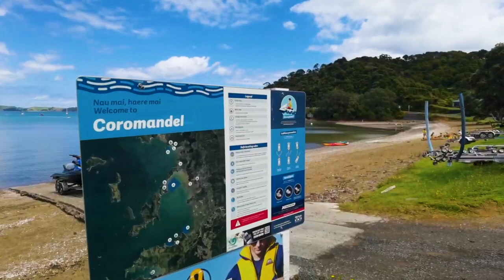Новый Год в Новой Зеландии | Russians in New Zealand (Новая Зеландия глазами моего друга)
Всем привет!
В этом ролике мы с вами окажемся в Новой Зеландии. Данный видеоролик — это семейное путешествие моего очень хорошего друга Антона и его большой семьи из далекой Новой Зеландии. Живут и работают они в городе Окленде (северный остров). Всей семьей они путешествовали по Южному Острову в январе 2024 года.
Антон также как и мы увлекается кладоискательством и поиском золота, возможно в этом году он отправится с семьей искать и мыть золото в этой чудесной и далекой стране.
Видеоролики поисков золотых самородков обязательно опубликую на нашем канале 😇